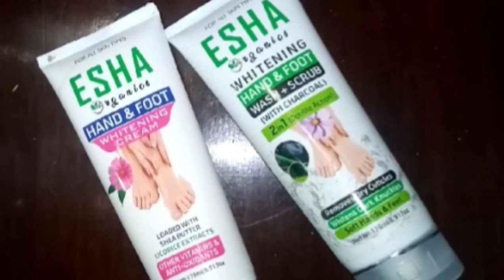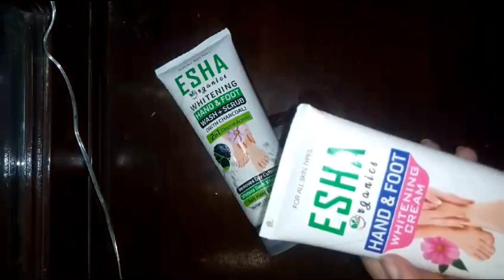Hand and foot care | best products ever | Qudsiya and Shahzad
Use it twice a week and the results are amazing. @eshaorganics thank you so much for this amazing product. My hands and feet are so soft and hydrated.